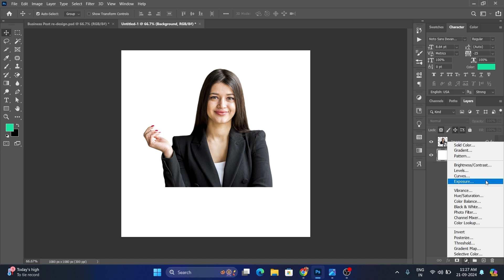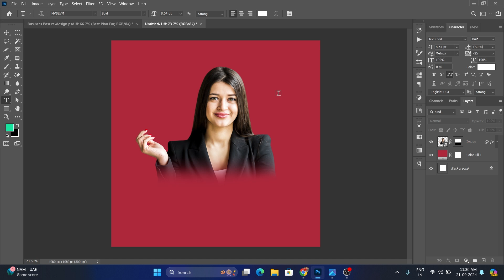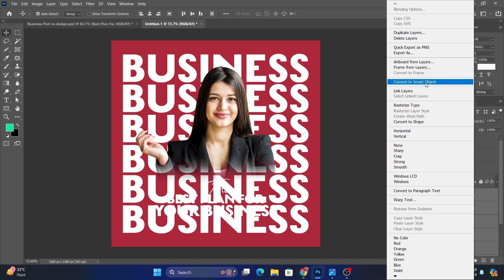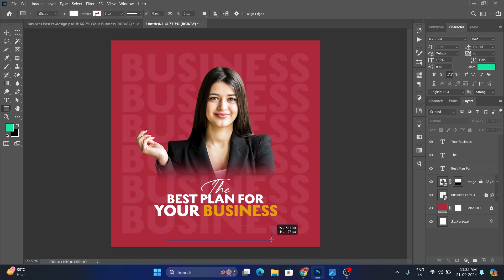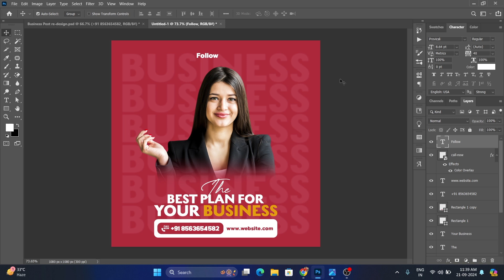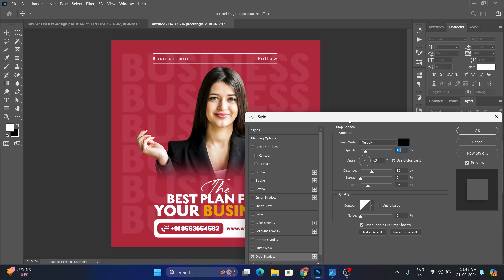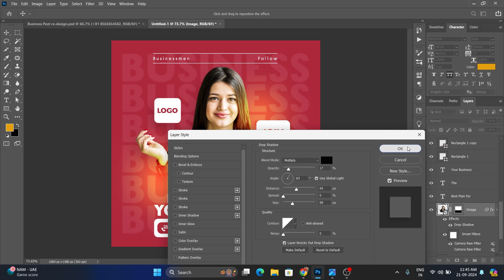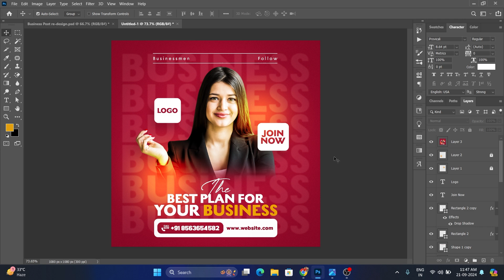Modern Business Post Design | Ep 07 Photoshop Tutorials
Hi I hope ki aap log ache honge toh aaj hai Fix My Design ka Ep 07 or aaj ke ish ko full watch krte ho toh video ke end ke majedar chij sikhne ko mil skta hai so please watch full video.

simple social media post design Photoshop
poster design in Photoshop 2024
creative social media post design
Photoshop Tutorials
Graphic Designer
Business social media post design
Business banner design
Business banner design in Photoshop
Ep 07 Re-Create Business Post Design
Fix My Design
Instagram post design
Instagram post design in Photoshop